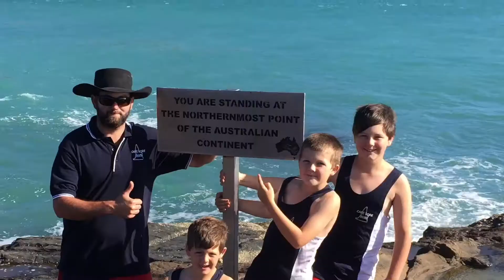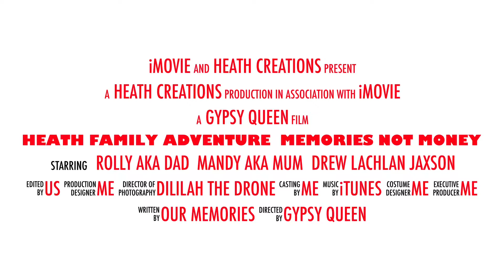Memories Not Money